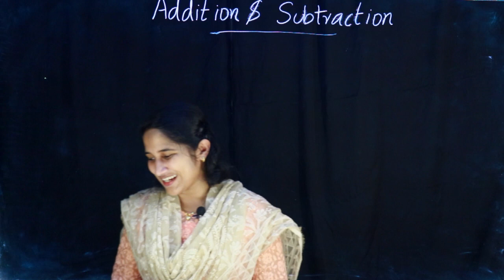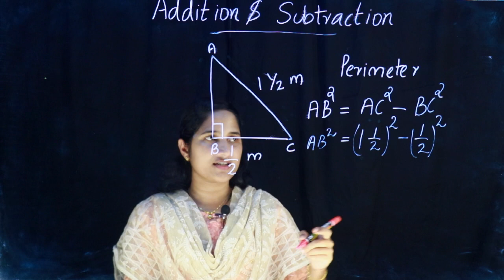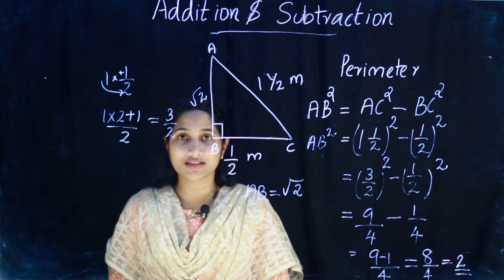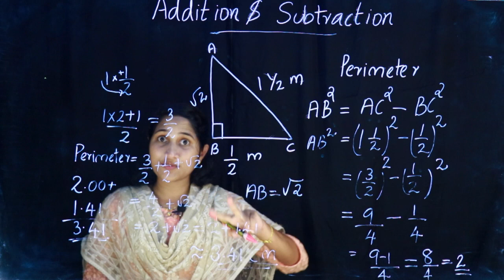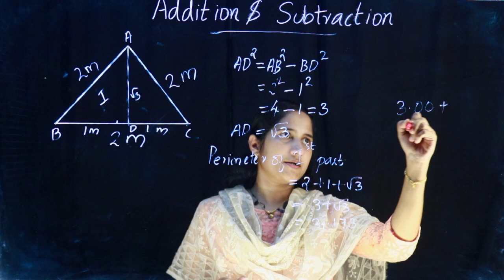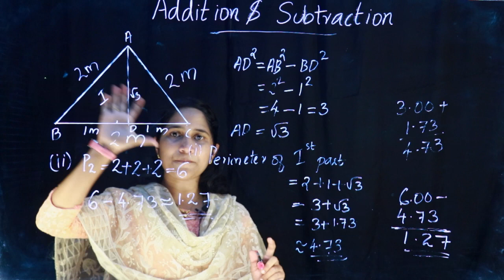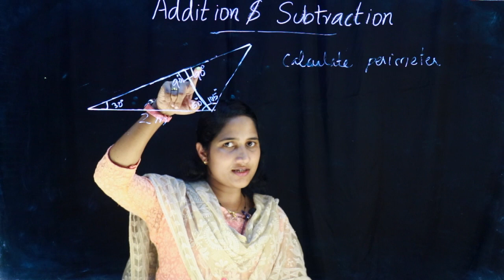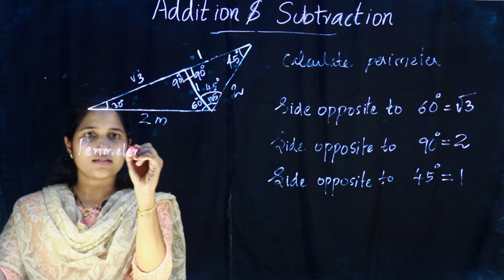Class 9 | Mathematics | Chapter 4 - NEW NUMBERS | SCERT Kerala Kite Victers | Part 7 | Aleena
Class 9 | Mathematics | Chapter 4 - NEW NUMBERS | SCERT Kerala Kite Victers | Part 1 |

Play List :-
Play List :-

Online Chalkboard